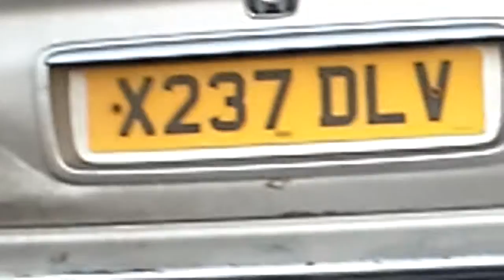My brother first ever riding my bike (OMG)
Put Dow 7 the coments if he will do it .